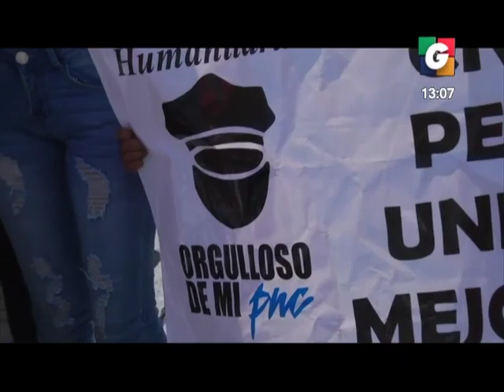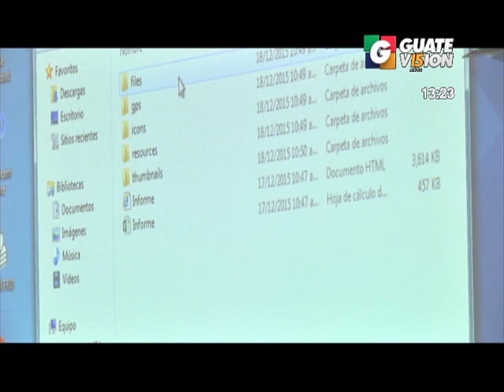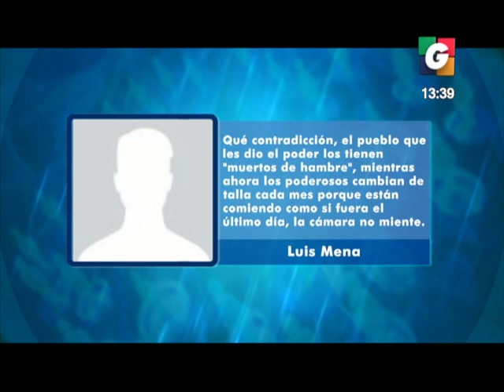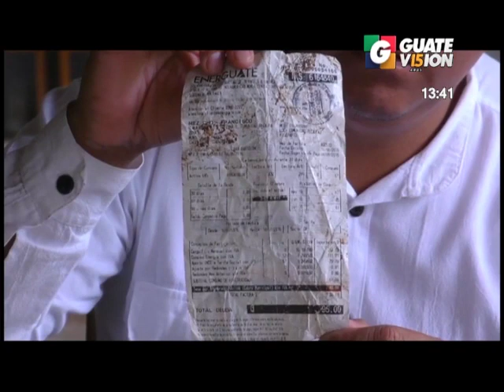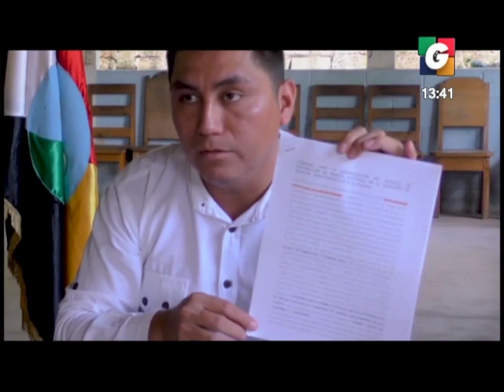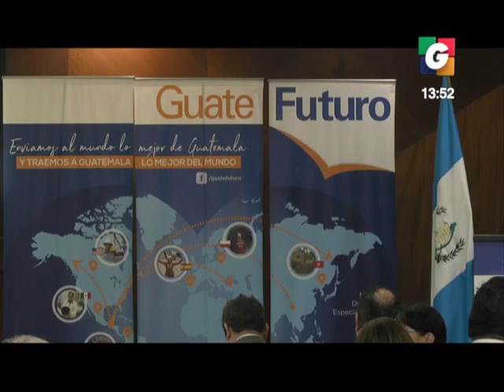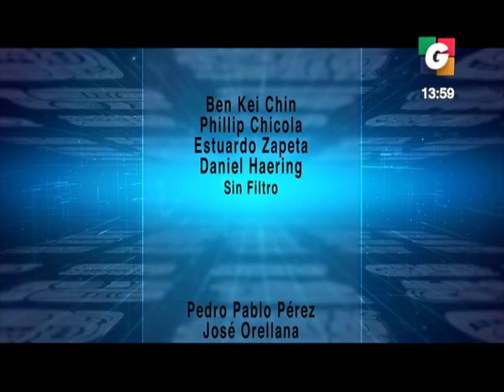Video de seguridad capta momento en el que lanzan a 2 cadáveres desde vehículo en zona 6 | 17Jul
[CAPTA A RESPONSABLES]
Dos cuerpos sin vida fueron localizados envueltos en sábanas en la zona 6, video de seguridad capta el preciso momento en el que el vehículo y los responsables fueron a tirar a los fallecidos.

[POLICÍAS PROTESTAN]
De nuevo agentes y familias de policías salen a las calles del centro histórico a protestar por lo que llaman injusticias del Ministerio de Gobernación por no otorgarles incremento salarial.

[ASESINATO EN QUETZALTENANGO]
Un hombre que trabajaba en la plomería fue hallado sin vida y con múltiples golpes en el cuerpo debajo de un puente en Quetzaltenango.

[290 FALLECIDOS]
Comunidad internacional intensifica presión sobre gobierno nicaragüense para que cese la represión a grupos inconformes con mandato del presidente Daniel Ortega.

[23 HERIDOS POR LAVA]
Barco que se encontraba en riesgosa actividad turística cercanías del volcán Kilauea en Hawái es golpeado por bomba de lava, incidente deja 23 heridos.